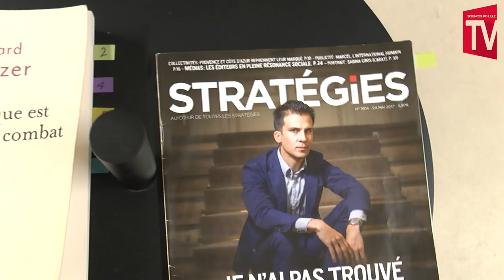Entretiens de l'IEP #4 : Gaspard Gantzer, ex-conseiller de François Hollande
Dans le cadre de sa venue à Sciences Po, l'ancien conseiller communication de François Hollande a accepté de nous raconter son expérience dans les allées du pouvoir, avec son nouvel ouvrage "La politique est un sport de combat" au éditions Fayard.

Entretien mené par Alexandre Guin, Sciences Po Lille TV, et Erwan Barillot, étudiant en Master communication publique et corporate à Sciences Po Lille.

Montage : Alexandre Guin